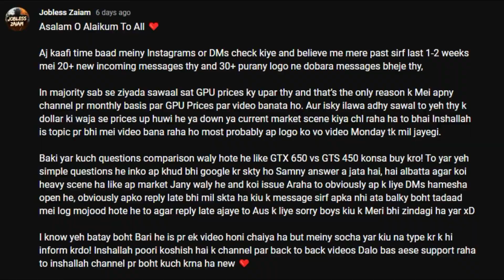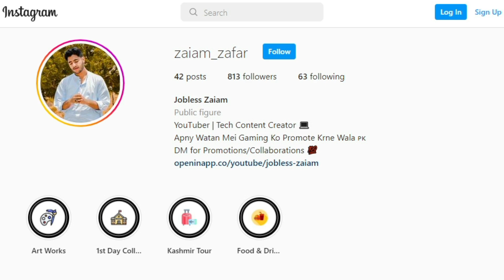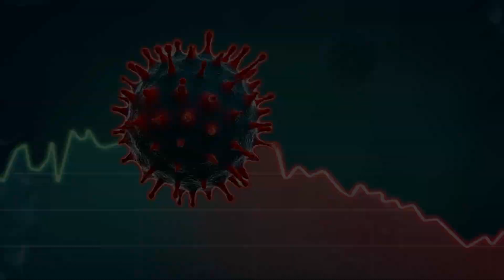GPU Prices Going Down | Graphics Cards Prices Are Going Down | GPU Prices In Pakistan | 2022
GPU Prices Down | Graphics Cards Prices Are Going Down | GPU Prices In Pakistan | 2022

Today in this video I will talk about the Latest Price Drop in Graphics Cards Prices in Pakistan. I'll also discuss the Latest Prices of some New & Used GPUs of Nvidia & AMD etc. To get the full information Kindly watch the video till the end.

If you Like this Video then give a big Thumbs Up & also give me your Important Feedback in Comment Section.

GPU Prices Are Going Down In Pakistan
Graphic Card Price In Pakistan
Graphics Cards Prices In Karachi
GPU Price Drop In Pakistan
GPU Prices Collapse In Pakistan